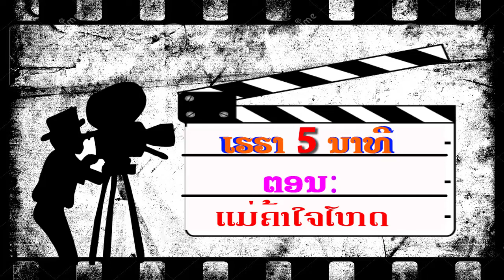Tv Jee sen 05 08 17 V4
ລາຍການ TVຈີ້ເສັ້ນຊ່ວງ: ເຮຮາ 5ນາທີ ຕອນ : ແມ່ຄ້າໃຈໂຫດ
รายการ ทีวีจี้เส้น ข่วง เฮฮา ห้านาที (ตอน : ແມ່ຄ້າໃຈໂຫດ)